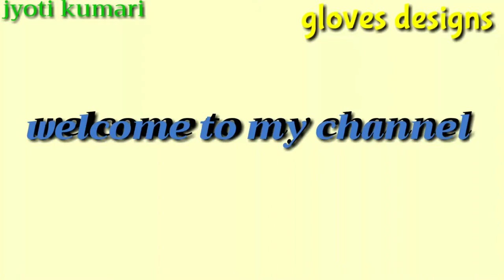Stylish winter gloves designs collection 2019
Online shopping app club factory stylish warm hand gloves designs collection 2019

Fashion Clothing, Bags, Shoes and Jewelry. Check out Club Factory's Website Now. Huge Selection. 1000000+ Stylish Items. High Quality.
Buy Clothing, Shoes, Bags, Jewelry, Beauty Accessories, Home & Electronics at Lower Price.

1)Knitted Wool Faux Fur Fingerless Gloves Wrist Soft Warm Luvas Fitness Cute Lovely Tactical Guantes Glove
2)Twist Vertical Bar Hair Wire Gloves
3)No Velvet Touch Screen Gloves Fashion Single Double Ball Gloves.
4)Ms Outdoor Riding Keep Warm Gloves
5)Unisex Men Warmer Fingerless Knitted Long Gloves Cute Mittens
6)Gloves Female Lovely Student Ms Han Ban Lu Finger Arm Set Keep Warm Imitation Rabbit Hair Half
7)Knitted Fingerless Gloves Soft Warm Mitten Guantes Invierno
8)Fluffy Plush Glove-Novelty Soft Toweling Half Covered Gloves Mittens Christmas Gift
9)Short Section Mitts Cute Buttons Half-Finger Girls Gloves Nine Luva
10)Lace Velvet Gloves Warmth Touch Screen Factory Direct
11)Warm Finger Touch Screen Gloves
12)Cable Knit Thermal Converter Fingerless Gloves Flip
13)Knitted Hollow Out Warm Mittens Pure Fingerless Gloves
14)Cute Warm Gloves
15)Students Knit Mittens Half-finger Gloves
16)Creative Half-finger Gloves
17)Touch Screen Gloves
18)Women's Warm Gloves
19)Imitation Cashmere Heat Gloves
20)Glove Double Line No Hair Down Touch Screen Gloves Suede Warm Cycling Bow Tie
21)Beautiful Warm Not Velvet Glove Three-dimensional Large Flowers Cold Proof Gloves
22)Cashmere Blend Knitted Soft Warm Chinese Design Solid Wrist Gloves
23)Short Paragraph Knitting Gloves
24)Jacquard Knitting Hair Wire Gloves
25)Snowflake Sleeves Knitting Gloves
26)Ms Bean Sprouts Knitting Imitation Velvet Touch Screen Gloves
27)Leaves Openwork Knitting Gloves
28)Steel Ball Keep Warm Knitting Gloves
29)Keep Warm Knitting Touch Screen Half Finger Ms Gloves
30)Men's Jacquard Touch Screen Gloves Warm Manufacturers
31)Men Jacquard Love Knitted Knit Wool Warm Gloves
32)Pineapple Lines Knitting Gloves
33)Ms Buttons Cashmere Keep Warm Score Finger Lace Touch Screen Gloves
34)Half Finger Snowflake Pattern Warm Gloves
35)Rabbit Hair Gloves Handmade Beauty Head Decoration Even Warm Lovely.
36)Thickening Warm All The Wear Knitted Gloves Keyboard Touch Screen
37)Male Female Woven Flower Matching Wool Gloves
38)Pu Gloves Velvet Warm Rabbit Fur
39)Products Half Finger Gloves Knitwear Knitted Wool Buttons Gloves.
40)Knitted Fingerless Pleated Warm Gloves Men

Link :jyotikumari150